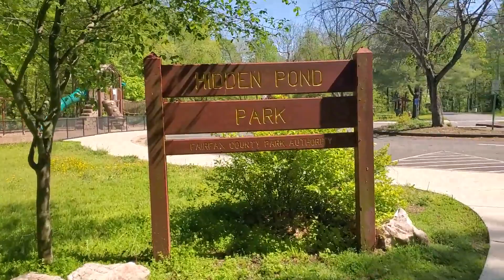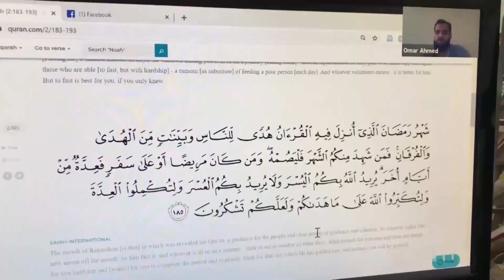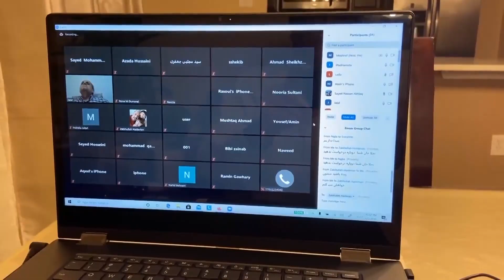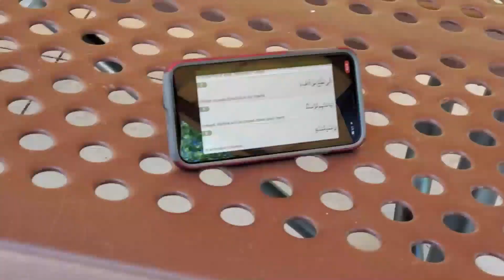جاهده ناصر در فضای باز با مراعات فاصله اجتماعی قرآن درس میدهد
An Afghan American young woman teaches Quran beyond traditional classroom, in a park due to social distancing.
Reports by Zheela Noori, international broadcaster - Multimedia at Voice of America, Afghanistan Service
Stories include originals and features about American life style and other topics